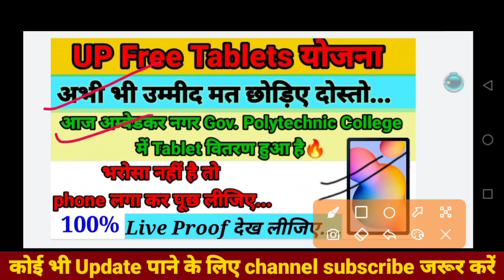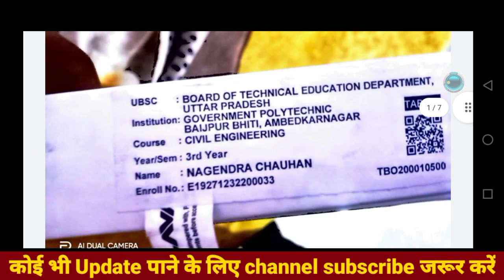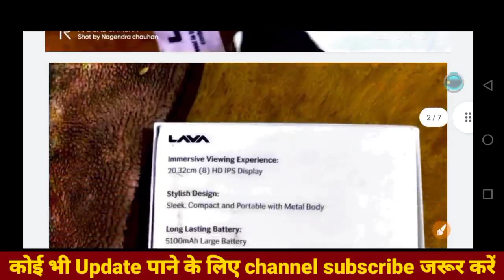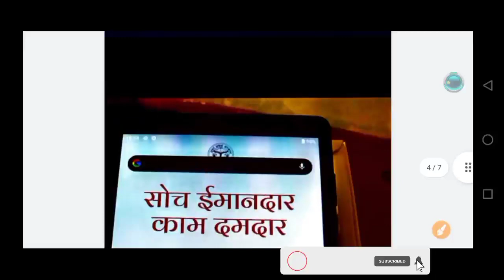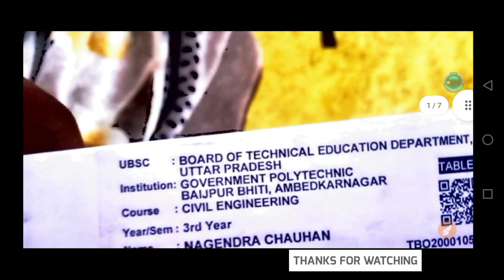। UP free Table Yojna 2021 । New Updates। Tablet Smartphone वितरण योजना शुरू हो गया है🔥।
Hello friends welcome to my youtube channel Electrical study 2.0 This channel will get all the information related to electrical engineering so please request you if you are new on the channel please support me 🙏

Channel keywords search for,

Electrical study 2.0
electrical study2.0
Electrical study with pradumn bhardwaj
pradumn Bhardwaj with Electrical STUDY

 latest news,up smartphone yojana news today,free tablet yojana 2021,free tablet 2021 up,up free tablet,free tablet list,

free tablet yojana,up free tablet list 2021,up free tablet update,free tablet new update,up board 2020,budget tablet 2020,up free tablet distribution,free tablet yojana new update,free up tablet

 up free tablet kab,
up free tablet kab tak milega,
 up free tablet kab se milenge,
 up free tablet kab milegi
up free tablet yojana kab milegi
up free tablet yojana ki last date kab hai